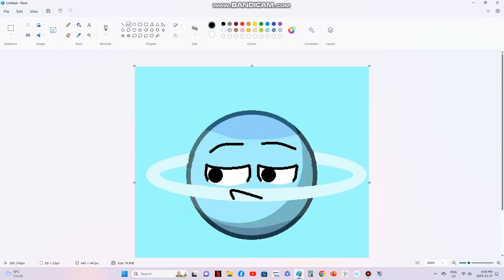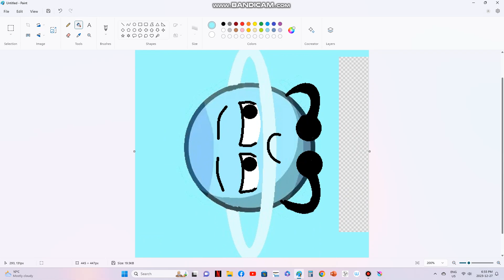Uranus Speedpaint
This is my 8th speedpaint video. I hope you enjoy!
Btw, sorry for the inactivity.